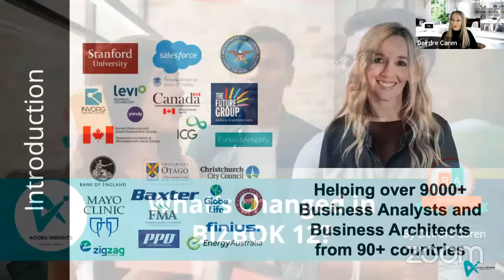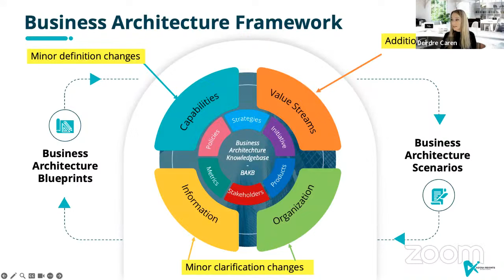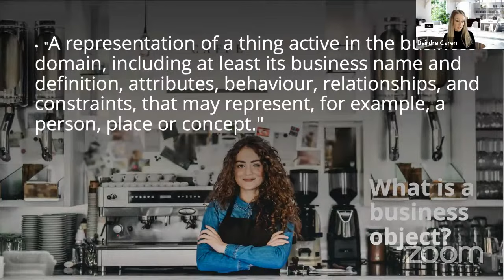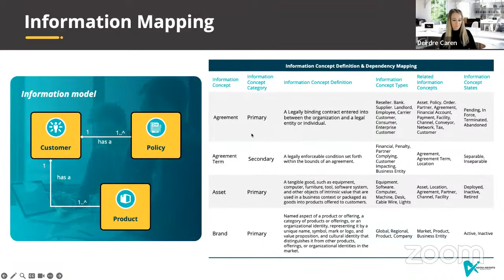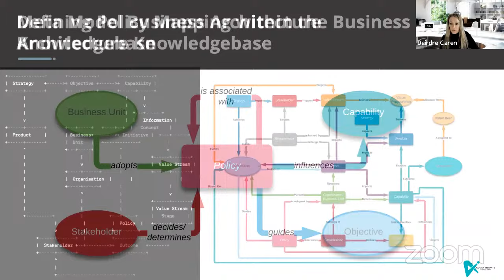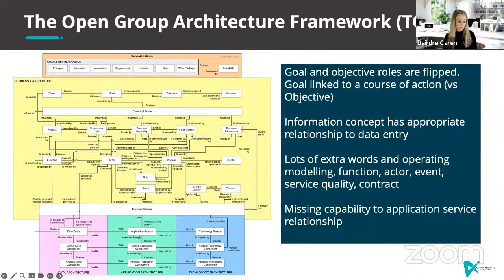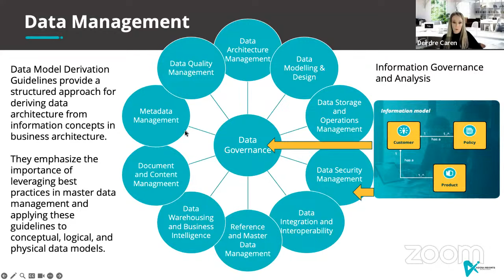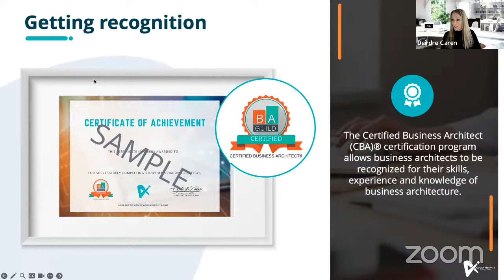Business Architecture 2023: BIZBOK 12 Updates Explained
In this live session we discuss the BIZBOK v12 Release change long and learning tips for Certified Business Architect (CBA) Exam preparation

0:00 Introduction
2:43 Purpose of the BIZBOK® Guide
3:45 Key Changes
7:21 Business Architecture Framework
11:01 The Capability Instance
20:52 Information Mapping
24:37 Value Stream Consumption
27:13 Benefits of Organization Mapping
27:45 Principles of Organization Mapping
37:36 TOGAF® Architecture Development Method
41:15 Data Management
45:42 Service Orientated Architecture
47:34 Case Management and Dynamic Rules-Based Ro
49:32 Exam Structure